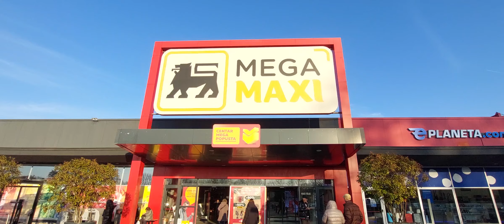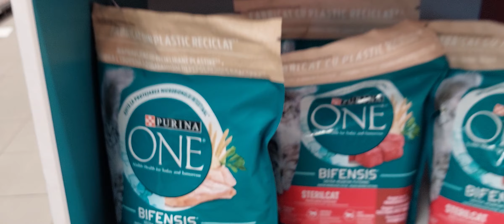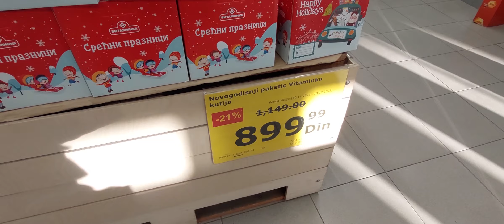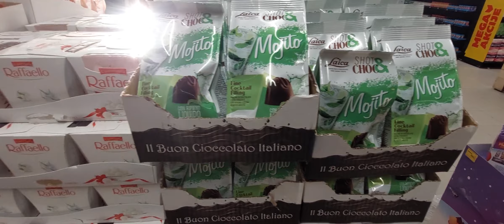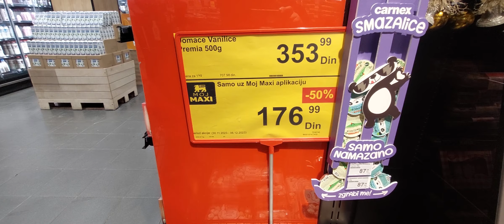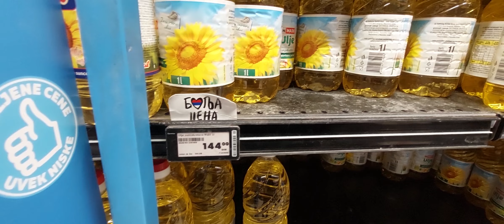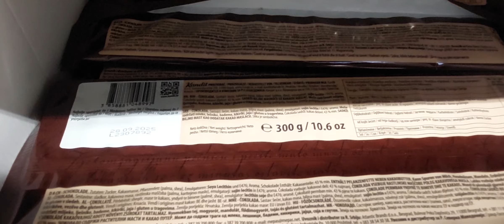Mega Maxi Ada ciganlija obilazak poneki popust Pčelice i do 50% popusta(dosta robe prodato)beograd